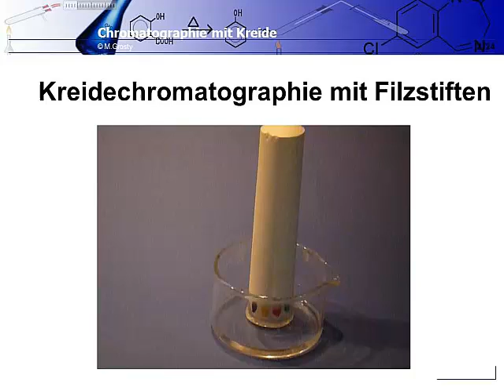Chemie - Kitchen chemistry Kreidechromatographie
Dieses Video zeigt eine typische Stofftrennung mittels Kreidechromatographie